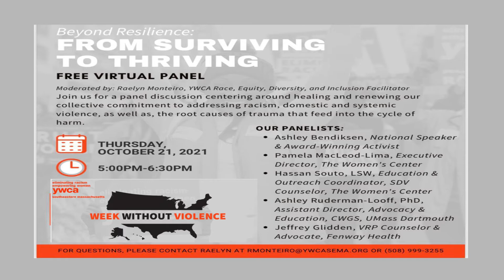"Neighborhood Update," Women's Center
October is recognized as Domestic Violence Awareness Month. In this episode of "Neighborhood Update," host Marci Pina Christian talks to Hassan Souto of the Women's Center about this very important subject.  October, 2021.